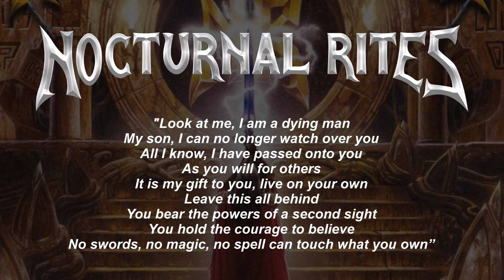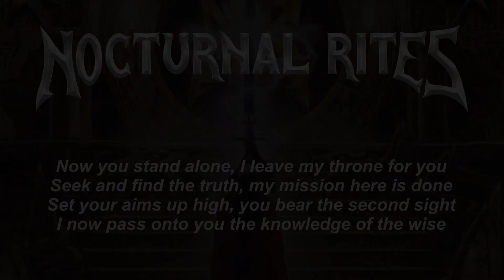Nocturnal Rites - Legend Lives On (Lyrics)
From The Album: "The Sacred Talisman" 1999